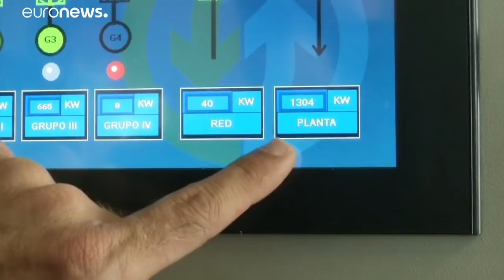Sevilla, donde la energía limpia crece en los árboles ornamentales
Cuando llega la primavera Servilla se viste de naranja. Pero sus calles se llenan de los frutos que nadie recoge. Esto se acabó con el plan de obtención de metano de los famosos cítricos de la capital andaluza.